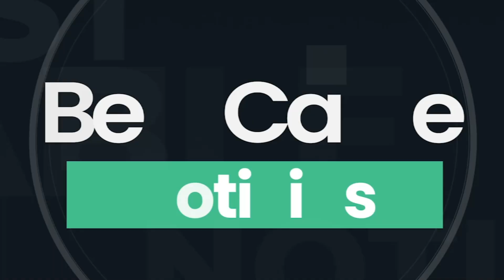Chiclayo | Ministerio Público confirma a la MPCH como accionista mayoritario del mercado modelo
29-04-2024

Ministerio Público confirma a la Municipalidad de Chiclayo como accionista mayoritario del mercado modelo.

Reportero: Juan Luis Gallardo
Locución: Rodrigo Silva Aguilar
Edición: Gabriel Muro Barriga